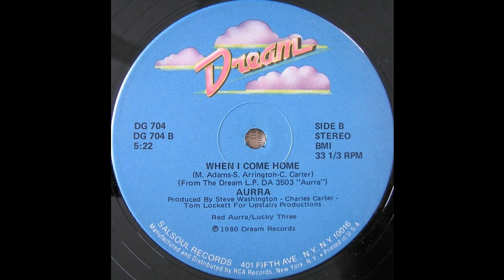AURRA: "WHEN I COME HOME" [Larry Levan Mix]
CRIB RADIO EXTENDED VERSION